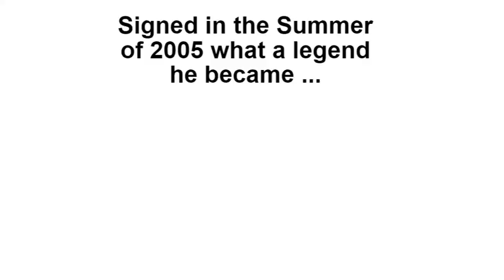Ramos Official Farewell 2005 2021 THE END 😭😭😭😭😭😭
This is sadder then ronaldo leaving